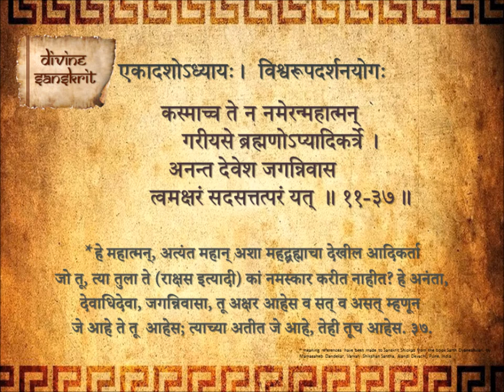Bhagavad Gita Chapter 11 Shloka 37